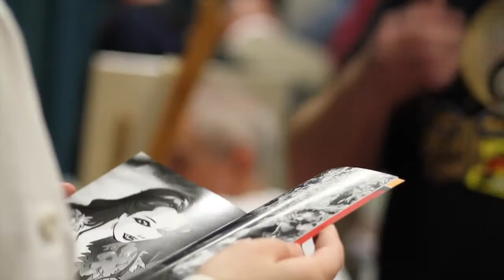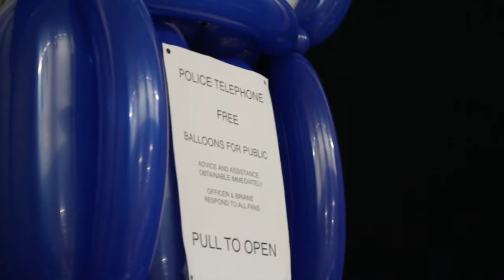Melksham Comic-Con 2015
If you attended Melksham Comic-Con in 2015, then here it is again, all summed up in this video! But, if you didn't have the pleasure of joining us, then here is a taster of what you can see in 2016!